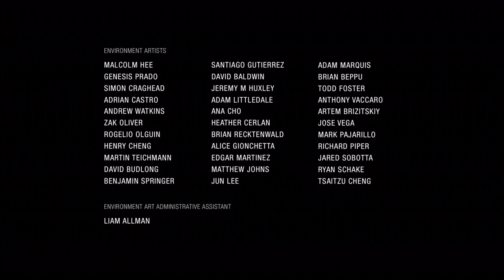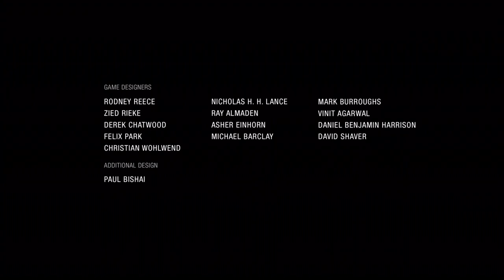Uncharted: The Lost Legacy \ Chapter 9: End of the Line \ PS4 Pro Gameplay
Chapter 9: End of the Line

3 Treasures

Time to chase after that train! Drive along weaving through obstacles until you start getting shot at by enemies on motorcycles. When that starts happening start ramming into them but mostly just try to stay on course. There is a trophy to ram into 10 but you'll have another chance to get a few more later on in the chapter. After a while you'll drive through a bit of forest and reach the back of the train where you'll want to jump on board. Combat Racing Combat Racing Ram 10 motorcycles Treasure #66 Treasure 66/68 - United India Company Pistol Hop out the window on the left and climb up onto the roof. It's at the back.

Jump to the second carriage then down to a flatbed with a few crates on. Keep moving forwards and then shimmy around the left side of the next carriage. Hop over the crates inside then shimmy along the right. Treasure #67 Treasure 67/68 - Viceroy's Penbox On the front of this carriage.

Jump into carriage number five using a rope then jump forwards into a blue carriage. Train Ambush

Enemies are in the next carriage so be cautious when you jump down, the first one is wielding a shotgun. This whole part can be sneaked through if you're careful about looking into the carriages ahead when taking them out. The next carriage is a dead end so you'll have to get onto the roof now, there's enemies up there too so be careful when you climb up. When you get to the carriage with a couple of armoured enemies walking about inside you might like to jump out the window and then pull them out when they walk near. A few more enemies ahead who are really difficult to take out in one go without alerting each other (but a well timed grenade or C4 might be able to do it) but even if you do manage it you'll still trigger the sudden appearance of more motorbikes and 4x4s. Train Convoy

Once the 4x4s have started appearing you can, instead of just shooting them, jump on-board and take control. There's a trophy for doing that six times so it's good to get started early. Backseat Driver Backseat Driver Commandeer 6 vehicles by jumping on them and kicking out the driver

There's also a trophy for blowing up a vehicle using explosives, so pick up the many grenades scattered along the train and throw them far in advance of a car and it might just explode it. There are also gas canisters inside the red and brown crates that you can throw and shoot for a more instant explosion. Here, Catch! Here, Catch! Destroy a vehicle in Chapter 9 with an explosive

Once in a car keep driving alongside the train, if your car starts smoking jump back onto the train and look for another car to hijack, or you can jump directly to another car if there's one nearby.

The general aim is to drive far enough along the train that you pass by the orange tanker section, there'll be a rope swing point for you to use to get back on (but you can of course just jump). Once back on carry on forwards along the train until you get blocked again. A truck with a turret on it will appear and start shooting at you, duck behind cover and jump onto a car when you can. You're going to want to get right up behind the truck to grapple it with your rope. Climb the rope and then shimmy around the side of the truck to pull the gunner off. Take control of the turret and start going wild! Just be careful of the snipers getting a lock on you for too long. Your main target is inside the flaky looking carriage, shoot it a lot and aim for the gas cylinders inside to blow it up.

Once you're back on the train it'll all be quiet again for a while. Treasure #68 Treasure 68/68 - United India Company Coins Shimmy around the left side of the third carriage. Collector of Antiquities Collector of Antiquities Find all the treasures

Triangle open the door into the bomb room.

Triangle open the door out of the bomb room. Shimmy around the side of the engine to the door then climb up onto the roof to try the hatch too.

Jump down into the car below and take command, you've got a load of motorbikes on you so get swiping. Follow Sam's car up to the station and get out.There's not much to this fight, just shoot the canisters to blow the enemies up.

Back in your car get after that train again and follow the path along until you see a ramp to jump the car off onto the train. Climb up the car onto the train.